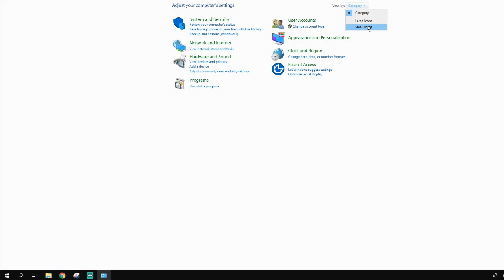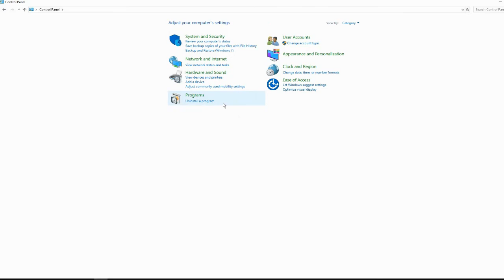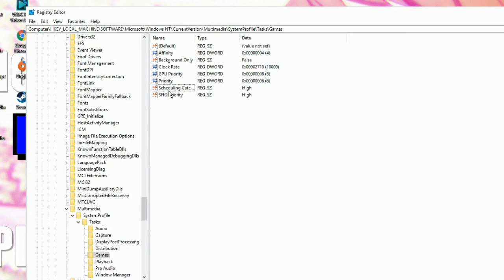HOW TO BOOST FPS FOR PC GAMES 4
Registry Text
Computer\HKEY_LOCAL_MACHINE\SOFTWARE\Microsoft\Windows NT\CurrentVersion\Multimedia\SystemProfile\Tasks\Games

     ►Any Questions?/ Requests?/ Suggestions? or Etc?◄